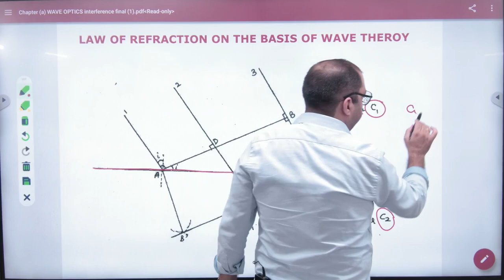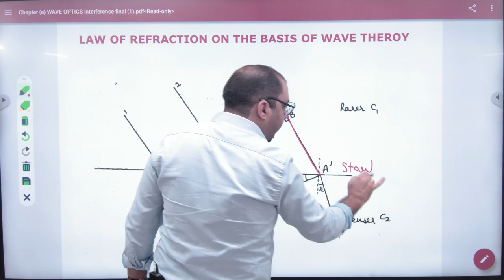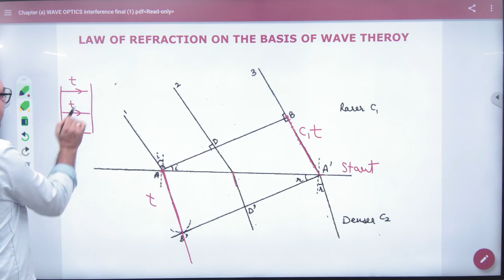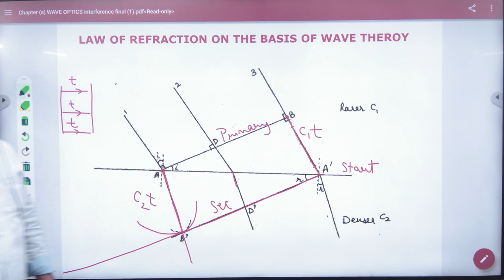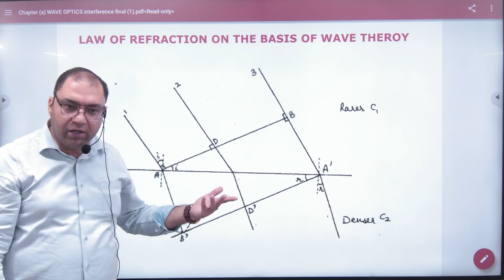5 Refraction on the basis of Huygens's Principle